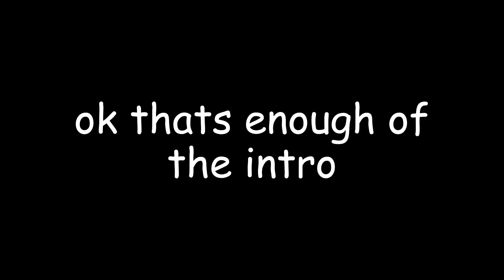theowlhouse.mp4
welcome to theowlhouse.mp4, the firstvideo on youtube to use real owl house clips from real episodes. can you believe it. its so amazing